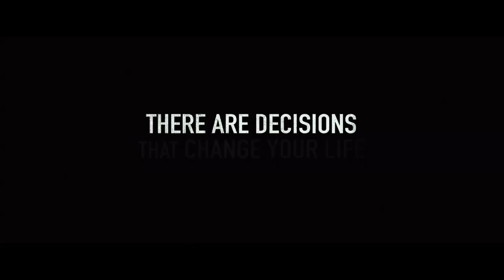'Lone Survivor' (2013) - Official Trailer #1 (HD)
'Lone Survivor' (Universal Pictures)